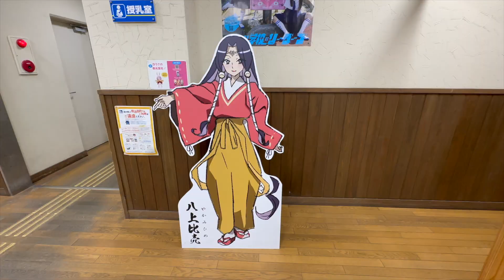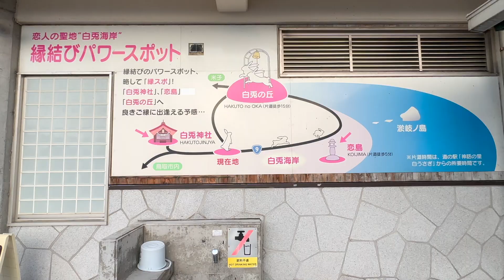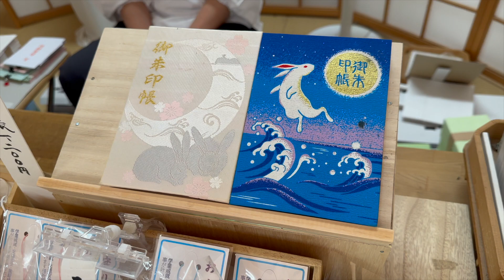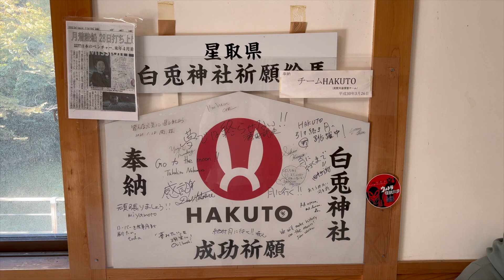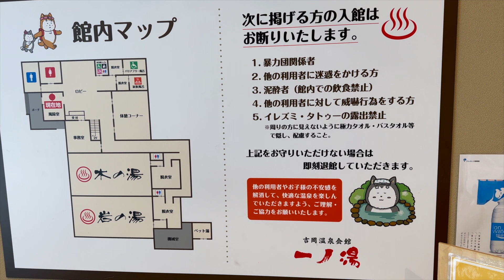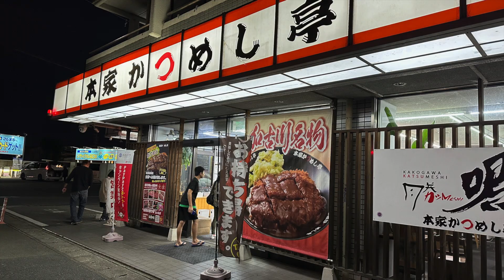鳥取県 車中泊の旅＃４🪿日本神話📕「いなばの白うさぎ」の聖地🐇「ここをキャンプ地とする」🚐⛺️😪💤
お恥ずかしい話なのですが😬💦初めて知りました！日本神話「いなばの白うさぎ」は架空の話だと思っていたのですが🤔？あるんですね？実在する場所が？食彩王国鳥取県の食材を使い😆このキャンプ地で🚐⛺️宴の始まりです🤤🍱🍺🍶どうぞご覧ください😃🖐️

【Chapter】
00:00　夜の宴（車中飯）
04:46　道の駅　神話の里・白うさぎ
07:44　白兎神社
10:35　吉岡温泉会館　一ノ湯
12:35　エンディング